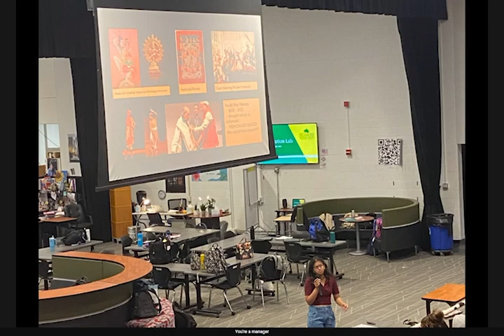01-08-2024_Video Ann (4:51)